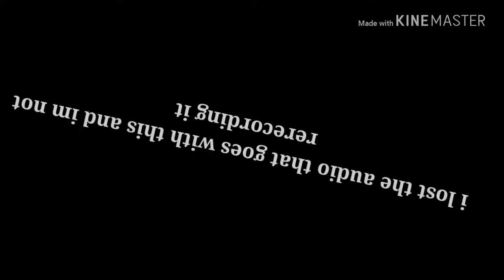GRWM: SIMPLE LOOK